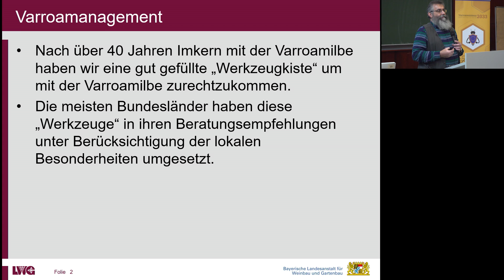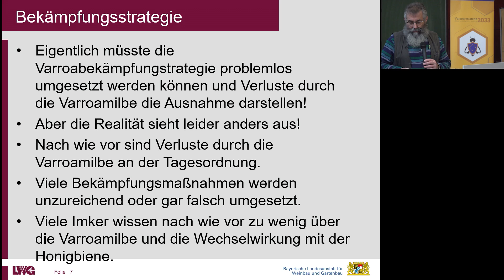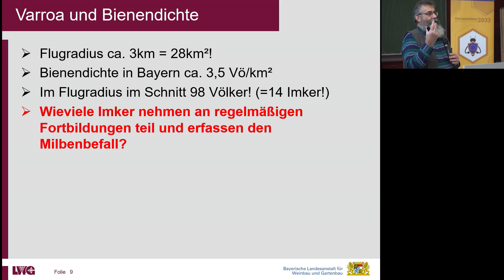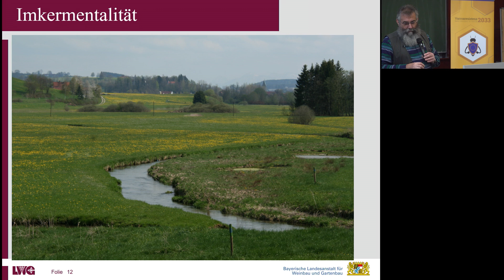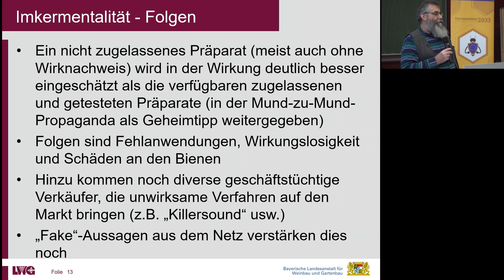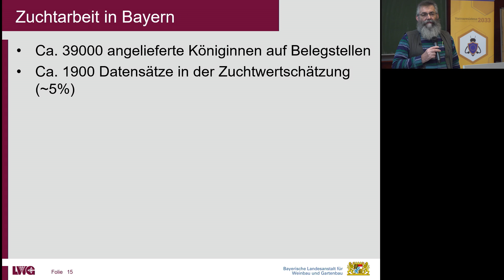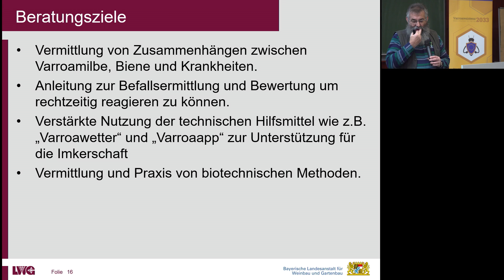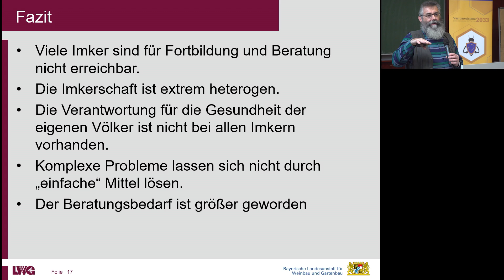Johann Fischer (Bienenfachberater) Varroamanagement Varroaresistenz 2033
1. Arbeitstagung Varroaresistenz 2033 - Veitshöchheim
Johann Fischer Fachberatung für Bienenzucht des LWG (Bayerische Landesanstalt für Wein und Gartenbau) fungiert als Bindeglied zwischen der agrarwissenschaftlichen Forschung der Bieneninstitute und der Imkergemeinschaft, sowie allen anderen Interessenten an der Bienenhaltung. Ihr Ziel ist es, wissenschaftliche Erkenntnisse und praxisbezogenes Wissen gezielt zu nutzen und weiterzugeben, um die Imkerei zu fördern.
Johann Fischer erörtert die Notwendigkeit einer besseren Aus- und Weiterbildung der Imkerschaft für die Bienengesundheit. Der Druck auf die Bienen nimmt von allen Seiten zu – Varroabelastung, Krankheitsdruck, Klimawandel usw. Die Imkergemeinschaft muss für diese Thema sensibilisiert und unter den Imkern ein Paradigmenwechsel in der Behandlung und Volksführung vorzubereitet werden. Dabei geht es darum, die Imker zu schulen und ihnen das nötige Wissen zu vermitteln, um die neuen Behandlungsmethoden erfolgreich umsetzen zu können.

Schließe dich der Bewegung an und sei Teil der Zukunft der Bienen!